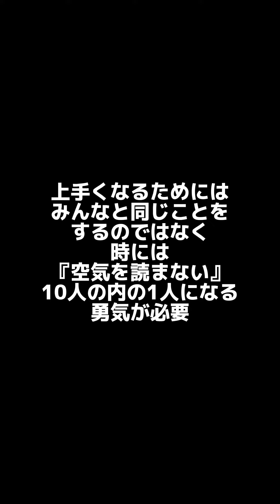上手くなるためにはみんなと同じことをするのではなく時には『空気を読まない』10人の内の1人になる勇気が必要